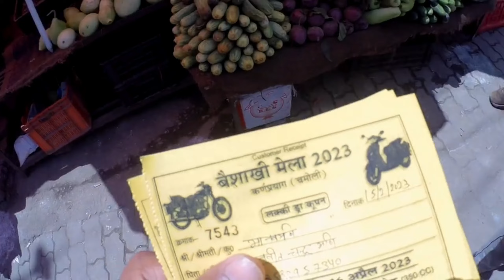Darshan Farswan Live Performance| Lucky Draw| 1Prize Royal Enfield Bullet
Darshan Farswan Live Performance in Baisakhi Mela Karanprayag
Lucky Draw and 1 Prize Royal Enfield Bullet